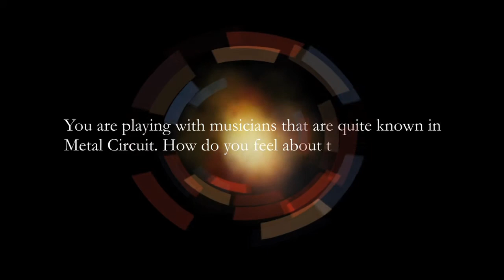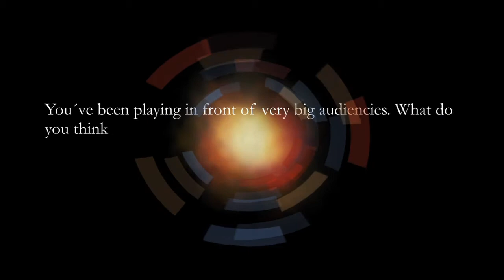Mikko Härkin interview about Symfonia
The interview of Mikko Härkin/Symfonia